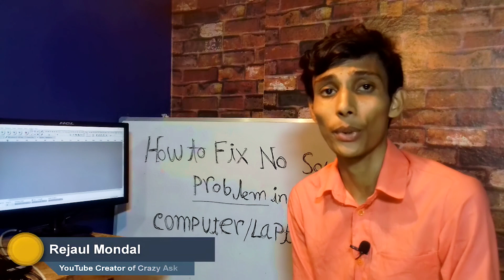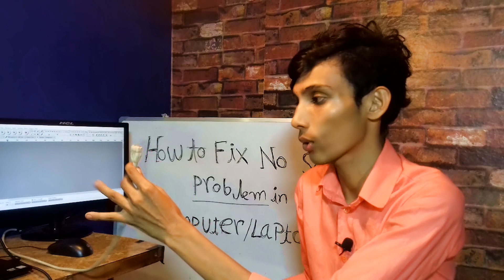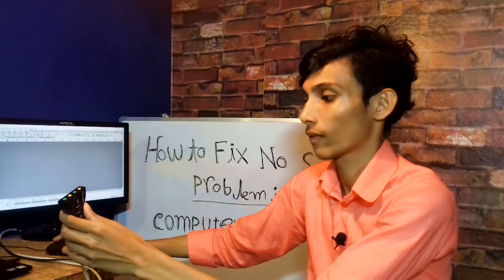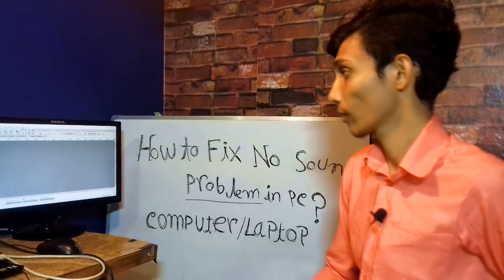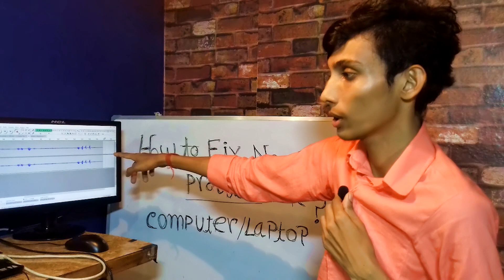Fix No Sound, No Audio Driver | Microphone Not Working | Windows XP, 7, 8, 10 | Sound Card Review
How to Fix No Sound | Audio Driver Missing | Microphone Not Working Problem |Windows XP, 7, 8, 10 | Sound Card Review
Doston aj hum iss video me  Computer k No sound problem yea fir Hardware or Driver Software problems k baare me bataya hai, asha kartahun ki video aupko pasang ayegi.

Watching & also thanks or be with me, please keep supporting me if this is helpful for you please